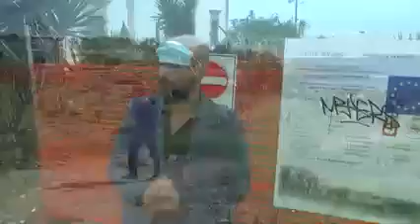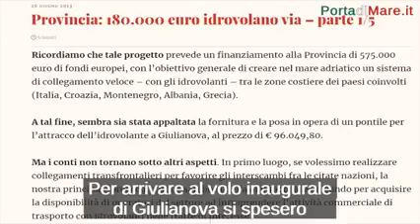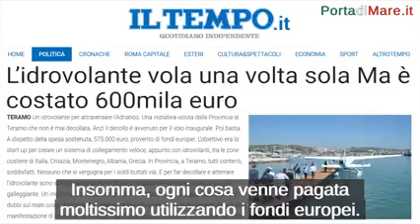Eugenio il Genio (Giancarlo Macorano) sul progetto dell'idrovolante a Santa Maria al Bagno